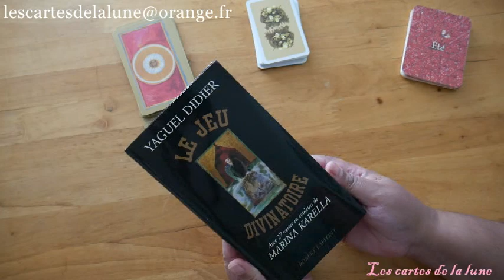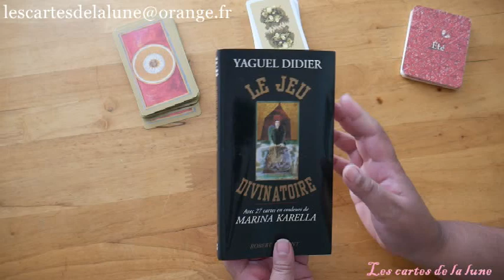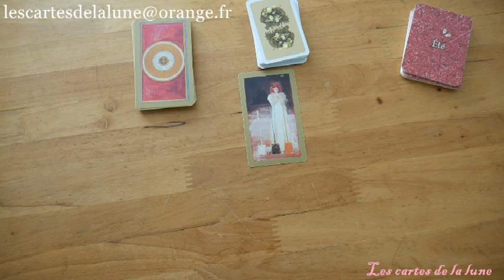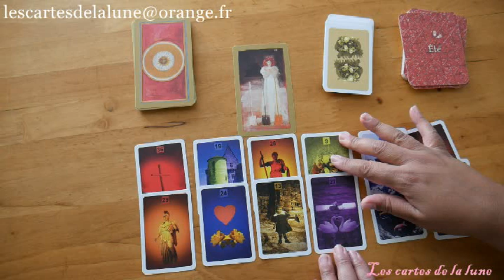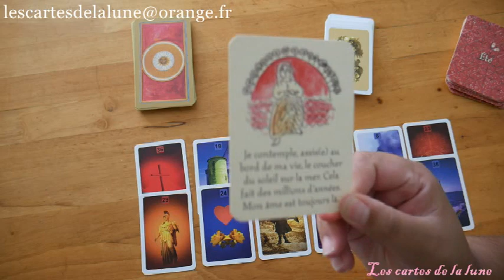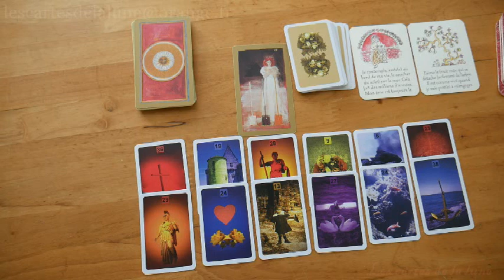La guidance du lundi 13 juillet 2020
Ce tirage énergétique quotidien pour la journée du Lundi 13 juillet 2020, peut ne pas vous parlez, car il est général et représente les énergies qui nous entourent, mais peut -être pas votre situation personnelle. Si vous désirez approfondir par un tirage votre propre situation contactez-moi en message privé.

Jeux utiliser:

Jeu Divinatoire de Yaguel Didier

Lenormand: Rainbow lenormand

Cartes métamorphose